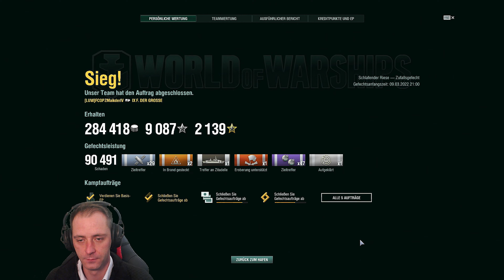Schlachtschiff F.DER GROSSE! ⚓ World of Warships :34 Deutsch/German/Gameplay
In dieser 34. Folge World of Warships, liegt das Augenmerk auf dem Deutschen Schlachtschiff F.DER GROSSE. Wir gehen auf die Bewaffnung des Schlachtschiffes F.DER GROSSE in World of Warships ein und auf die Ausrüstung. Wir legen besonders viel Aufmerksamkeit auf das Gameplay des Schlachtschiffes F.DER GROSSE in World of Warships.
Wenn du Fragen, Vorschläge oder Verbesserungen zu dem Spiel World of Warships hast, dann schreib es mir in die Kommentare!

WORLD OF WARSHIPS KOSTENLOS SPIELEN
Ladet World of Warships herunter und spielt absolut KOSTENLOS – ihr könnt Fortschritte in zahllosen Schiffszweigen machen, indem ihr einfach das Spiel spielt und Erfahrung sammelt.

EPISCHE SEESCHLACHTEN - ÜBER 400 HISTORISCHE SCHIFFE - 5 VERSCHIEDENE KLASSEN

➢ Lass mir doch ein Abo da wenn es dir gefallen hat!
➢ Unterstützt mich und teile das Video!